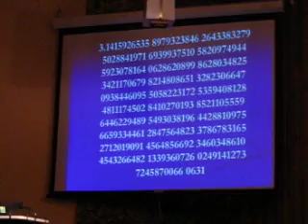Nerd Saying Pi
This is me saying 314 decimal digits of pi at a talent show.
The numbers are on a screen behind me so the audience can follow along.